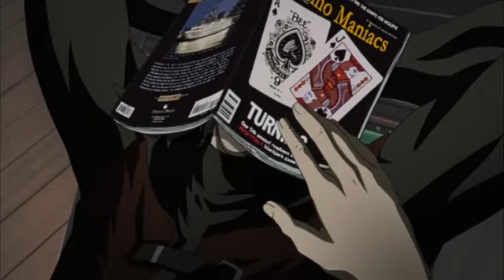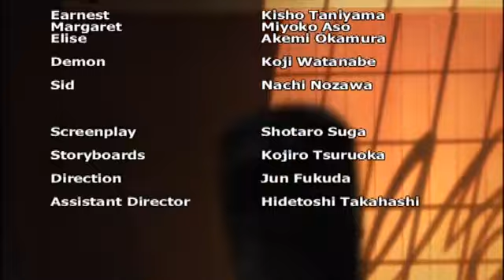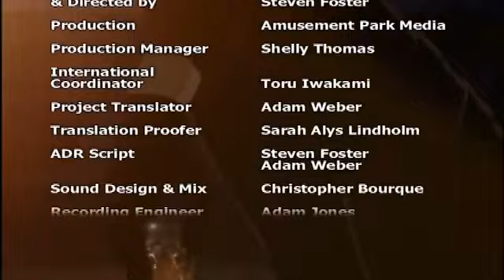Mission 08 - Once Upon a Time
Devil May Cry the Animated Series- Mission 08